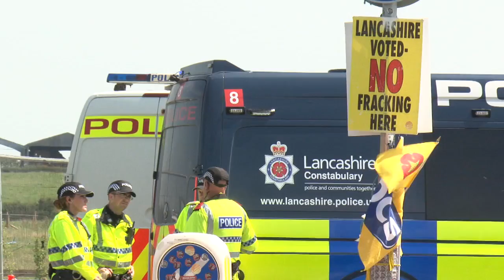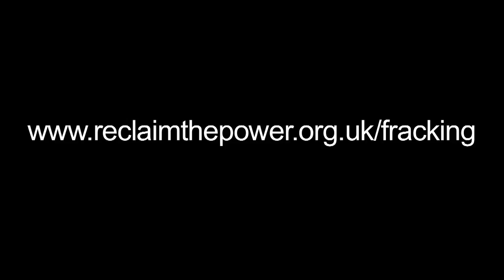Cuadrilla Fracking site at Preson New Road shut down by activist die-in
Activists blocked the entrance to Preston New road fracking site in support of an Italian community resisting a gas pipeline in Southern Italy and to resist gas expansion everywhere.

Following solidarity speeches and photo from the roadside about the Italian struggle, a 2-minute die-in in front of the Cuadrilla gate allowed 4 activists with ‘arm-tubes’ in rucksucks to ‘lock-on’ and secure the blockade, halting work into the site. The action was completed without incident before Police had time to react.
A banner saying ‘No Dirty Gas’ in Italian and English has been unfurled across the entrance.